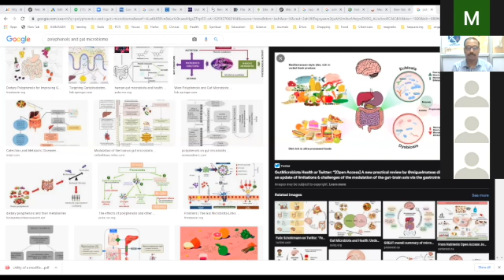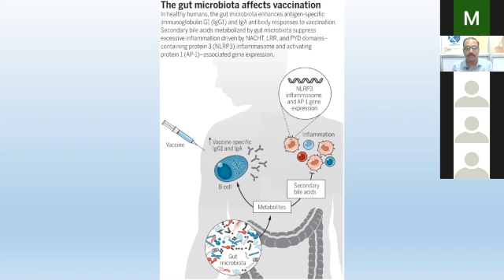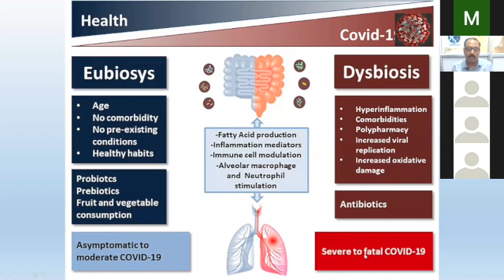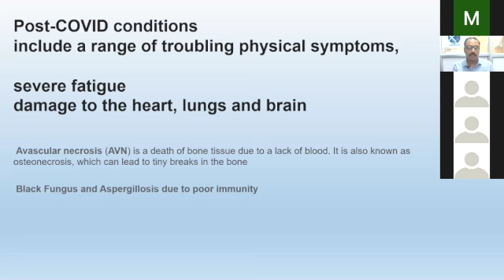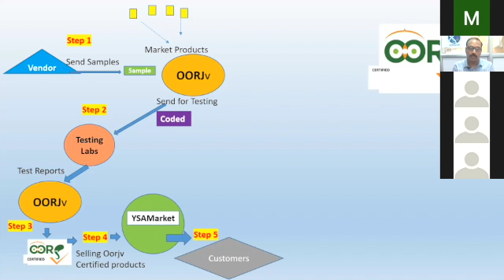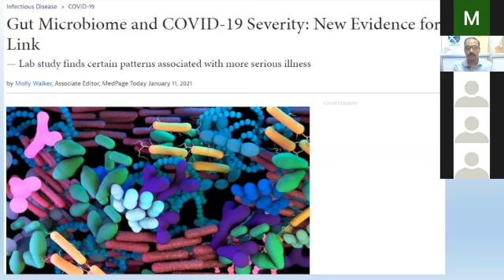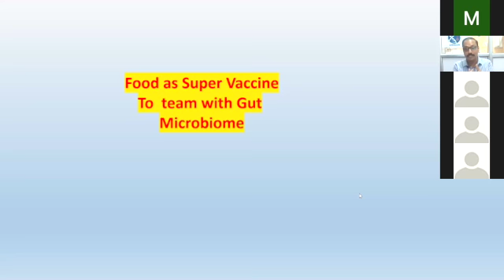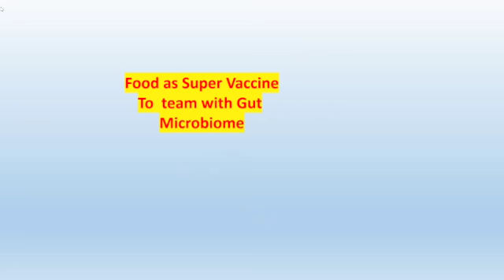Food Vaccine - A Webinar by Dr. Pradheep Challiyil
In this webinar, Dr. Pradheep Challiyil talks elaborately about the various food we can consume to improve our immunity the natural way. He also discusses the entities and gritty of various healthcare regimes you can follow to fight this pandemic effectively.